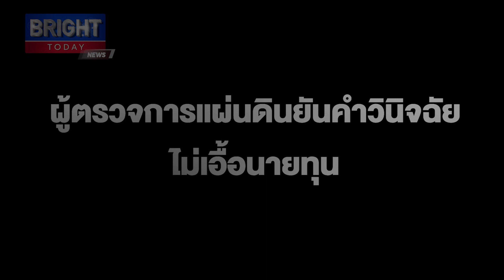ผู้ตรวจการแผ่นดินยันคำวินิจฉัยพื้นที่ทับลาน ไม่เอื้อนายทุน ขจัดความเดือดร้อนให้ประชาชน